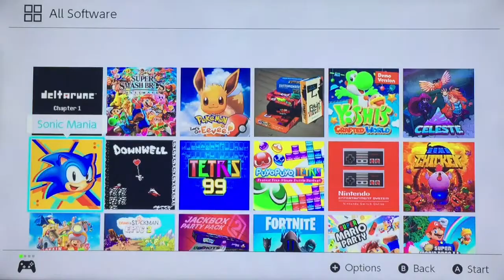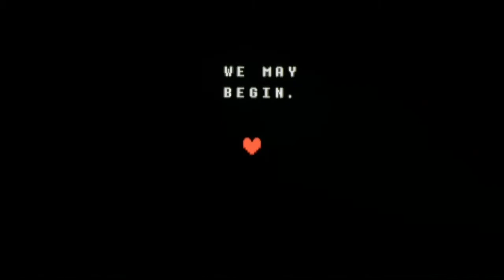Deltarune Ep1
I hope you all enjoy this new series!